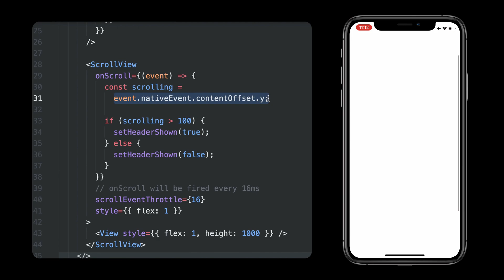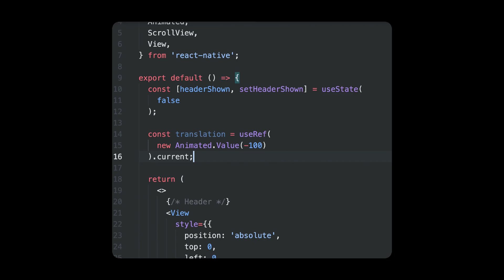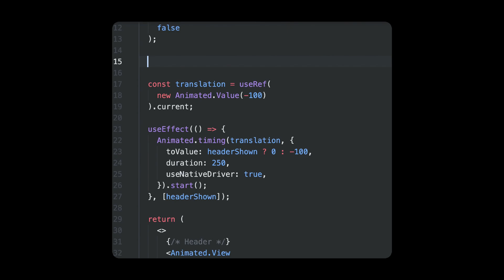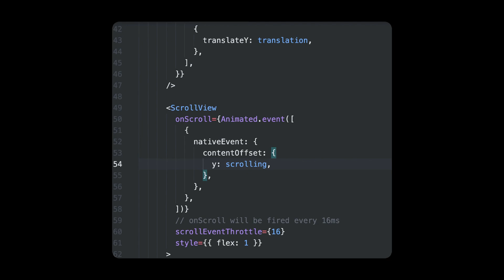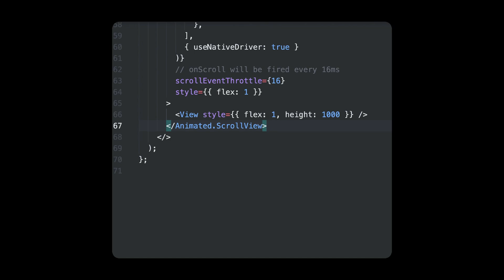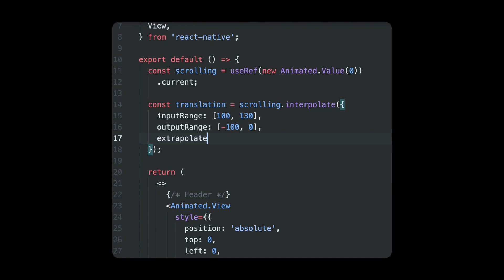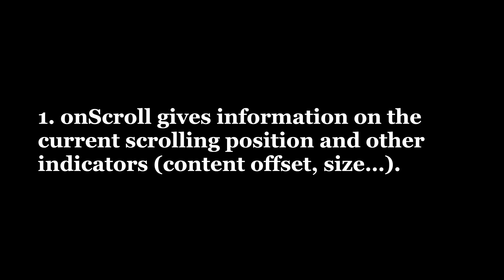Animated and React Native ScrollViews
If you want to create great animations with React Native but don’t know where to start, this is your shot.

How To Animated is a new series designed for future animation experts.

In this episode, we talk about animated events with scroll views in React Native.

For reference and those of you who learn better through text, here is the blog version